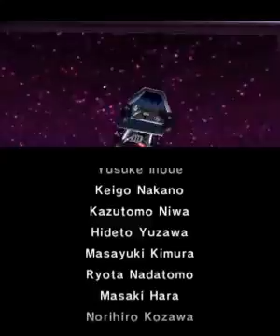Mario Kart 7 3ds gameplay